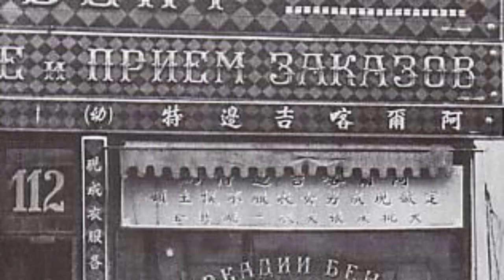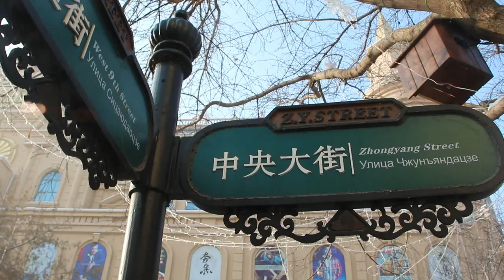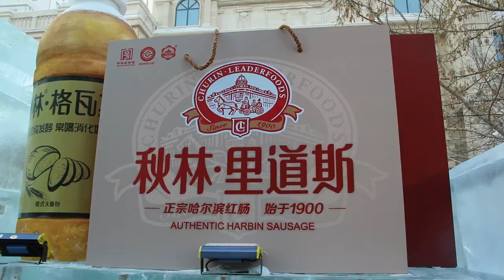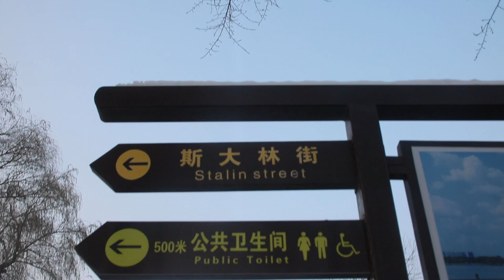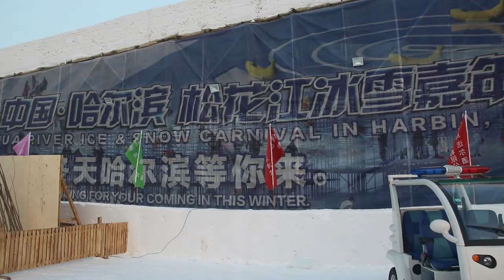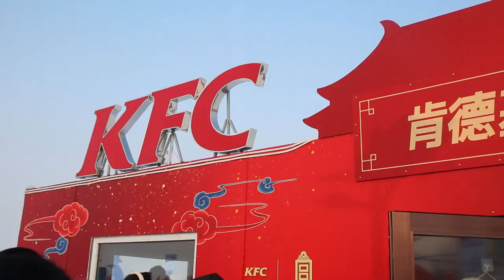HARBIN | Una ciudad CHINA a 23° BAJO CERO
A unos 1500 km al norte de Beijing, tenemos una ciudad que trasciende a la arquitectura clásica de China con sus típicos edificios rusos. Estamos hablando de Harbin, la capital de la provincia de Heilongjiang, la denominada Siberia China.
Con temperaturas que alcanzan los 30 grados bajo cero, tuve el placer de visitarla por segunda vez y sentir el sabor del frío extremo sobre mi piel. Pero el clima hostil no es suficiente para destruir ese maravilloso paisaje de película que nos teletransporta en el tiempo a escenas de comienzos del siglo pasado.
Espero que lo disfruten como lo hice yo y los invito a seguir viendo los capítulos que le siguen a esta hermosa aventura por el norte de China.

MIS REDES